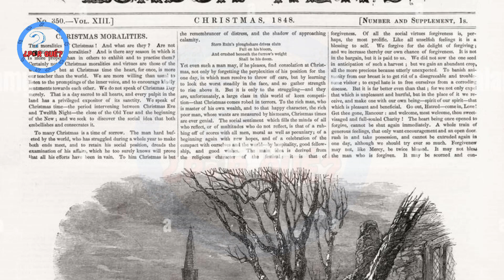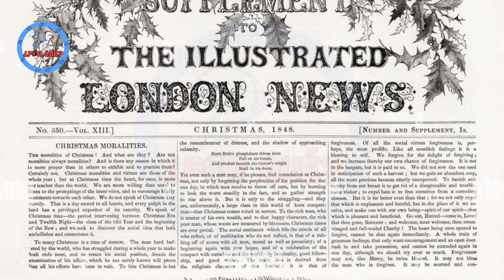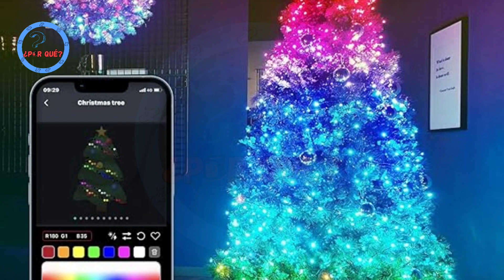¿Por qué lo colocamos?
Adéntrate en el mágico mundo de la costumbre del árbol de Navidad mientras exploramos sus orígenes y el significado que ha perdurado a lo largo de los siglos. Desde antiguas tradiciones hasta su adopción en la cultura moderna, descubrirás por qué adornamos nuestros hogares con este símbolo festivo. Acompáñanos en un viaje histórico y cultural que revela la rica tradición del árbol de Navidad y cómo se ha convertido en un pilar en nuestras celebraciones decembrinas.